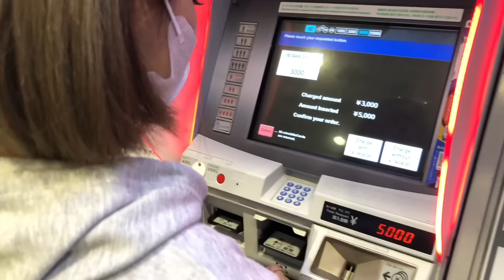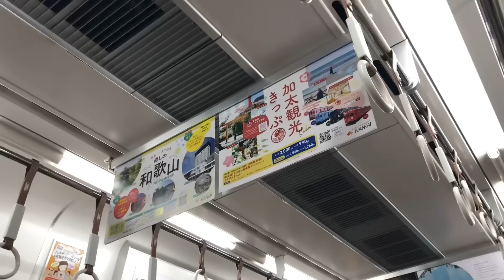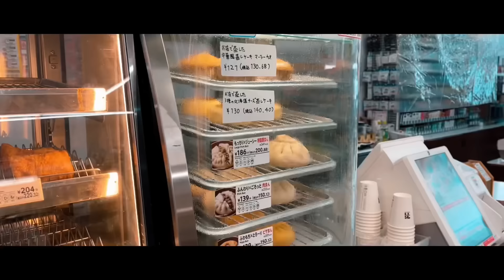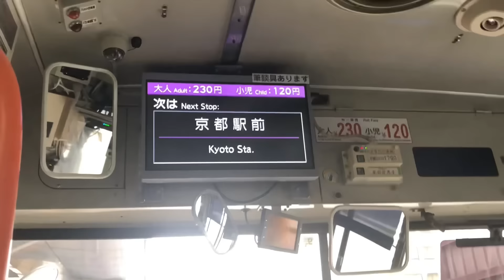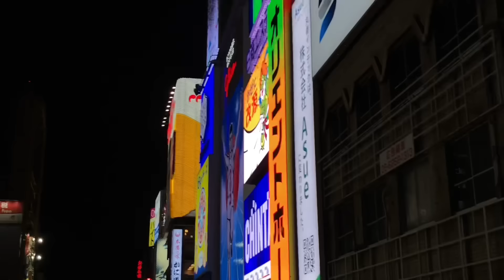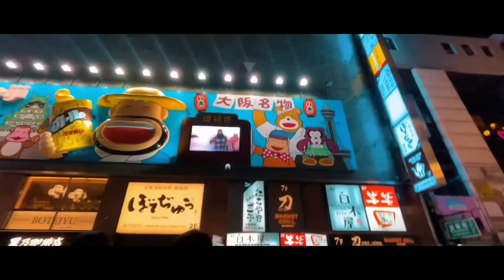JAPAN VLOG - KYOTO & DOTOMBORI